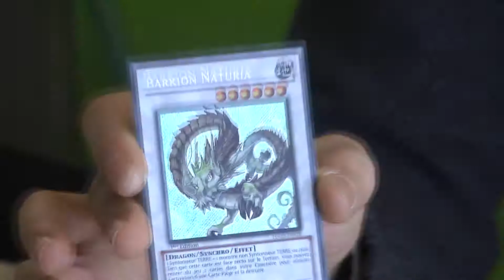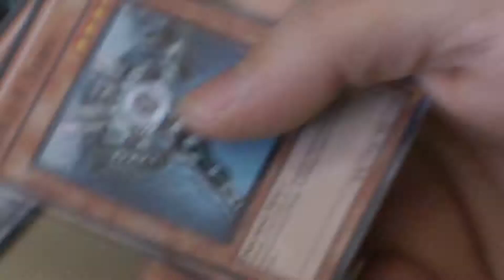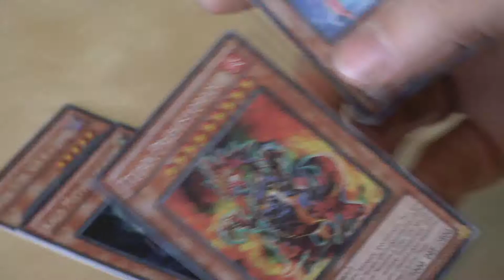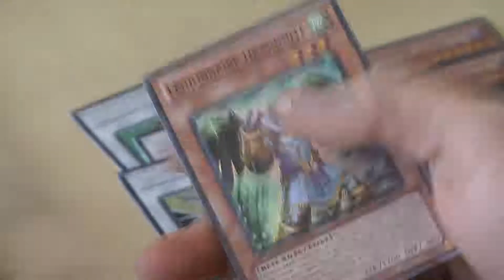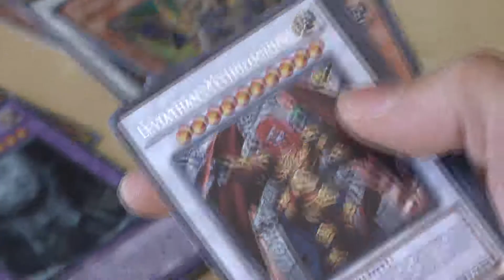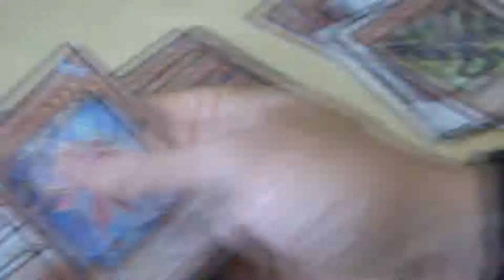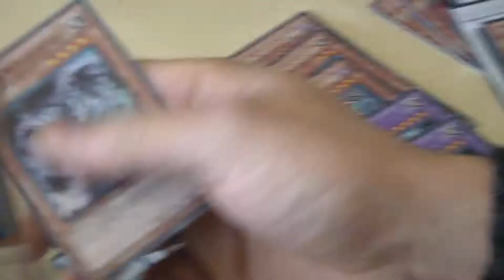Yugioh! 2010 Edition Arsenal Mystérieux 3 - (Open The Box)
Helmi, Responsable de la Boutique vous propose des découvrir les cartes de l'édition YUGIOH Arsenal Mystérieux 3 en ouvrant des boosters devant vous.